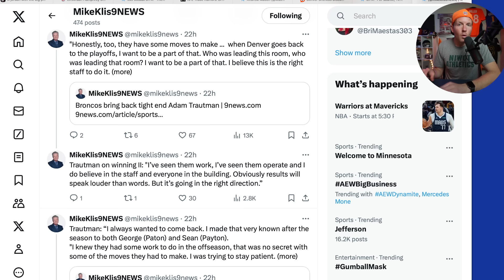Denver Broncos Quietly Make a Great Signing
🔥🔥🔥At least watch the shot at the end of this video 🔥🔥🔥
Despite claims of a "boring offseason", I think the Denver Broncos are having a great start to NFL Free Agency! Sean Payton and the Denver Broncos refuse to overpay for positions and do not let hype and past performance cloud their judgement as they make signings. In this video we break down the quiet good moves of the day which involve bringing back 'Lil Jordan Humphreys, and Adam Trautman! What do you think of these moves?

In the comments, let me know where I should watch the draft!!

Denver Broncos Offseason
Denver Broncos Draft
Denver Broncos